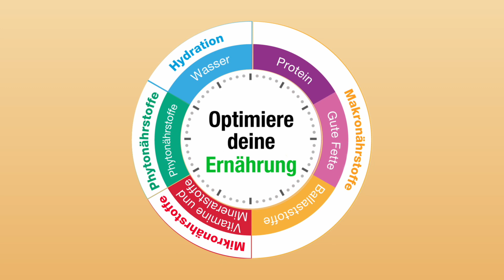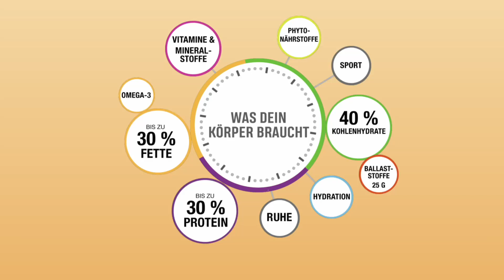Schütze dich mit einem gesunden Immunsystem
Warum ist es so wichtig auf unsere Ernährung zu achten und wie können wir ein gesundes Immunsystem unterstützen?

Im folgenden Video geben dir die Herbalife Nutrition Ernährungsexperten Kent Bradley (Vice President, Medical Affairs & Nutrition) und Luigi Gratton (Vice President, Training) die Antworten dazu.